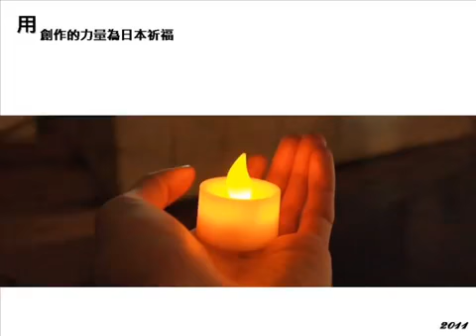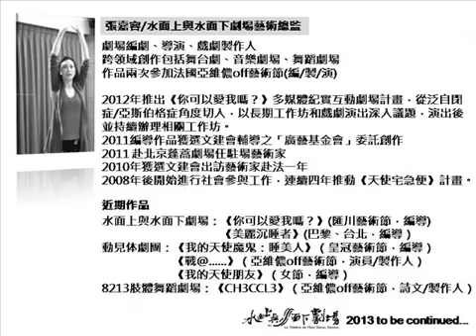水面上與水面下劇場歷年工作坊精選 白